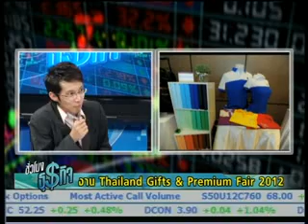28-06-55 ชั่วโมงธุรกิจ B3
สัมภาษณ์สดในรายการ งาน Thailand Gifts & Premium Fair 2012 กับคุณจิรบูลย์   วิทยสิงห์  ประธานกิตติมศักดิ์สมาคมของขวัญของชำร่วยไทยฯ และ ประธานในการจัดงาน TGP Fair 2012